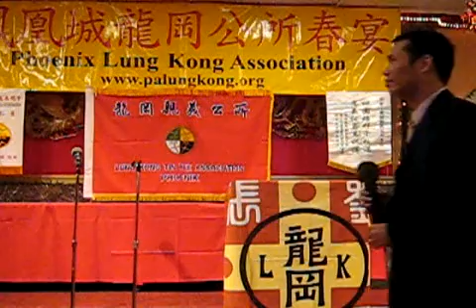Steven Ng Sang at Lung Kong Association New Year Banquet 2011 - 也曾相识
Thank Annie Kwan, the president of Phoenix Lung Kong Association, for inviting me to perform singing in the Chinese New Year Banquet, and thank you all for listening to my singing! Wish all of you a wonderful and healthy Rabbit year 2011!!